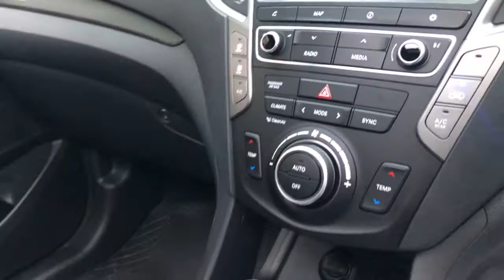Hyundai Santa SE Premium SE 2017